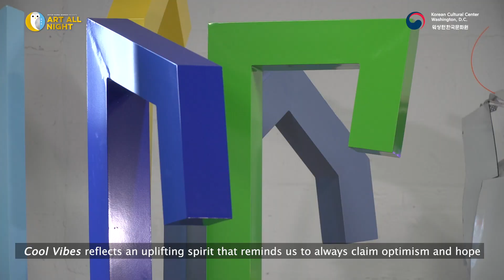Art All Night KCCDC showcases two Korean artists’ large-scale outdoor sculptures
The Korean Cultural Center Washington, D.C. is proud to take part in Art All Night, @dcartallnight Washington, D.C.’s city-wide after-dark art festival, on Saturday, September 25, from 7 p.m. until midnight, showcasing two large-scale outdoor sculptures set prominently on the center’s front lawn at 2370 Massachusetts Ave. NW, Washington, D.C. 20008.
Recorded talked from featured artists Ara Koh and Jean Jinho Kim will also play during the event, offering an inside look at their creative themes, processes, and inspirations.
@araangelakoh Ara Koh’s Lifted Surface questions the relationship between human-made architecture and nature through the ambiguous materiality of clay manipulated by various manual processes. Employing silica sand, glaze, and multiple aggregated layers, Koh creates abstract landscape forms that beg for a closer look as they tell a story of Earth’s time.
@jeanjinhokim Jean Jinho Kim’s colorful vertical sculpture Cool Vibes represents a wish to recover and celebrate life in the wake of the COVID-19 pandemic amid humanity’s everyday struggles and resiliency. Kim utilizes found objects and pliable household materials to create 3-dimensional visual art that represents a sense of perseverance, hope, and joy through its sheer physical presence and chromatic vibrancy.